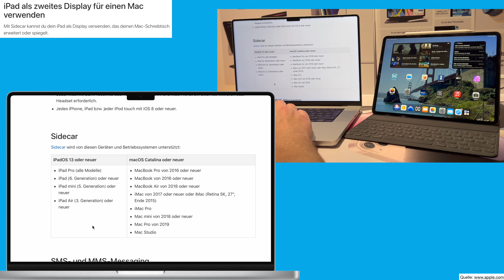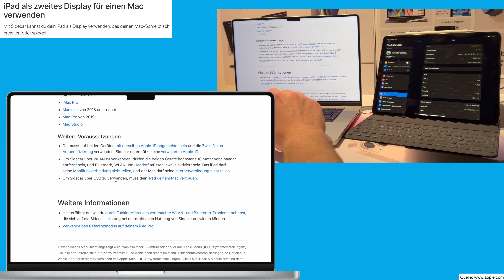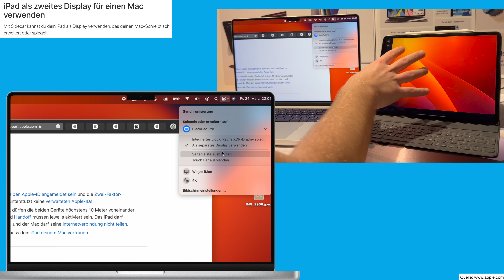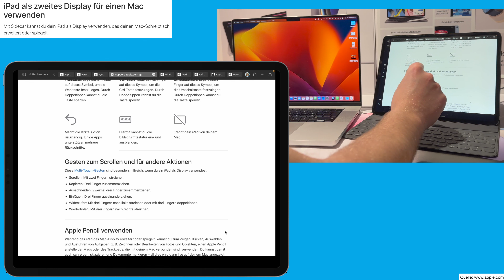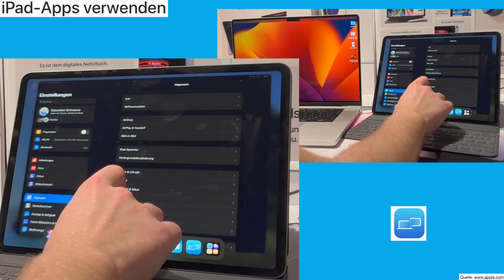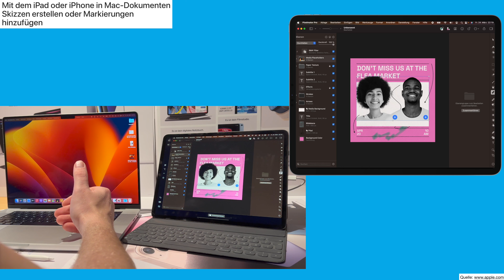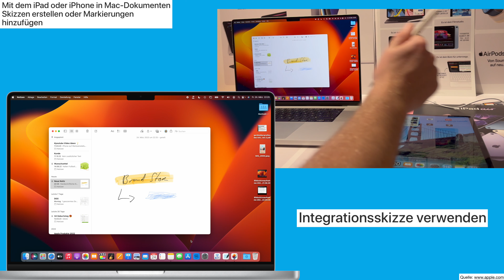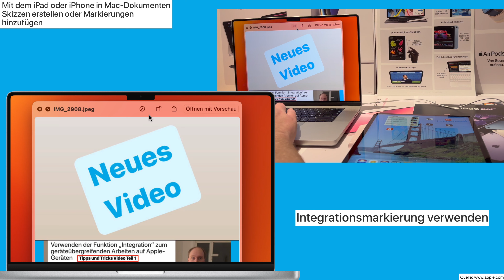Besser Zusammen 2/3: Mac & iPad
Apple hat in den letzten Jahren immer mehr Funktionen im Bereich des geräteübergreifenden Arbeiten hinzugefügt, in diesem zweiten Teil erklären wir euch wie ihr Sidecar, Integrationskizze & -markierungen einrichten und nutzen könnt.

0:00 - Intro
0:39 - Sidecar was ist das?
1:09 - Sidecar Systemvorraussetzungen
5:37 - Sidecar nutzen und aktivieren
8:11 - Die Seitenleiste in Sidecar nutzen
10:25 - Die Touch Bar in Sidecar nutzen
12:23 - Sidecar Demo
10:57 -  Integrationsskizze & -markierungen Systemvorraussetzungen
16:36 -  Integrationsskizze verwenden
18:34 -  Integrationsmarkierung verwenden
20:39 - Outro